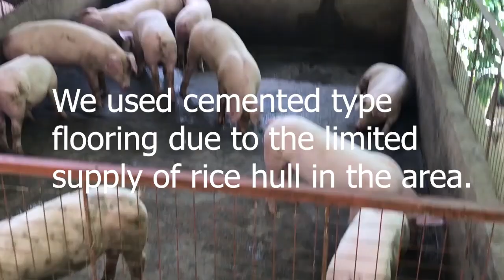How our Baboyang Walang Amoy started and setup even on a slope?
Odorless Piggery Cebu or Baboyang walang amoy inspired by FeedPro methodology of raising pigs the natural way. With the combination of FeedPro feeds and Azolla. Allganic Farm through Oinkganic Meatshop will soon serve the Cebuanos safe to consume meat with no harmful antibiotics and other harmful substance. Just natural and simply organic.